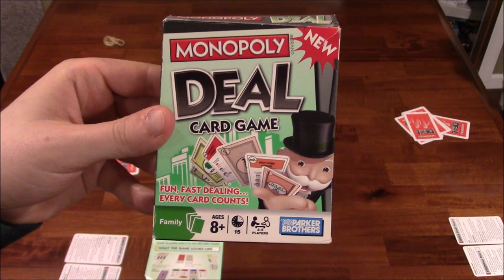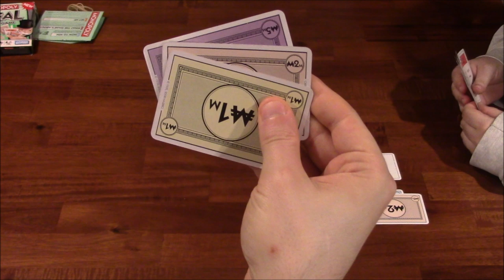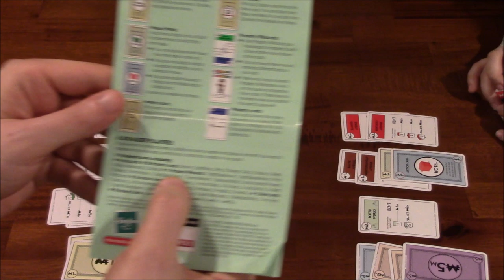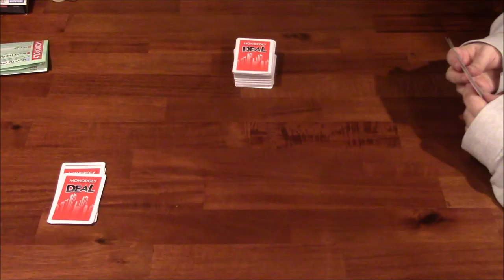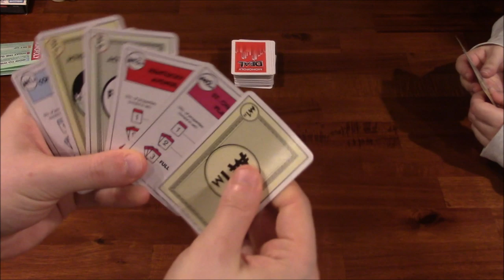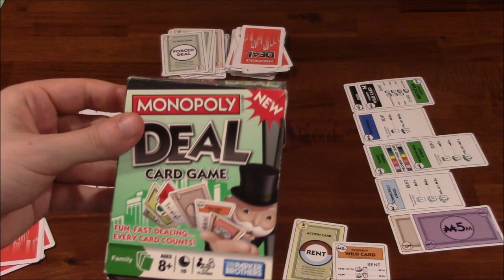DGA Plays Board Games: Monopoly Deal Card Game